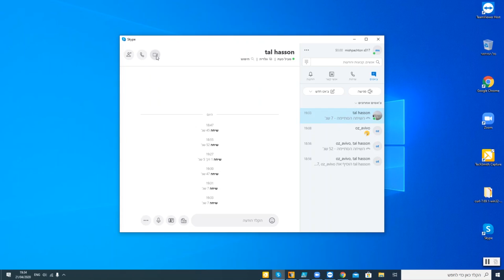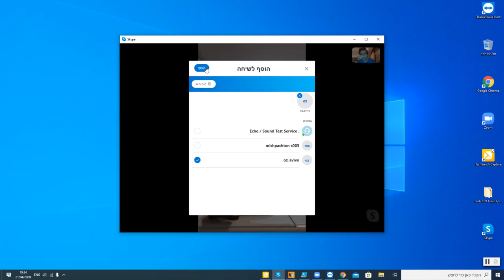הוספת אנשי קשר לשיחת וידאו בסקייפ (במחשב)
הדרכה צעד אחר צעד כיצד להוסיף עוד אנשי קשר לשיחת וידאו בסקייפ (דרך המחשב).
בסקייפ ניתן לבצע שיחות וידאו מרובות משתתפים